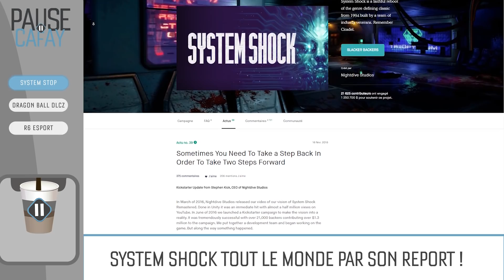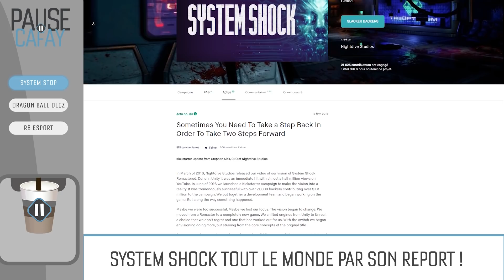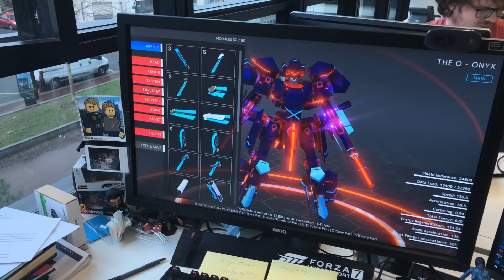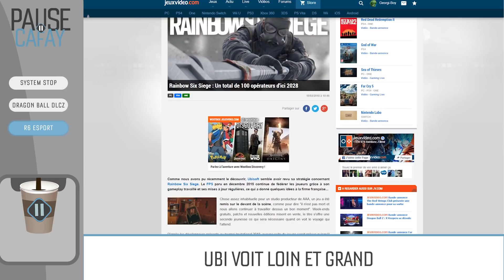Pause Cafay #26 : Broly débarque dans Dragon Ball FighterZ, Rainbow Six pense à 2028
On commence ce Pause Cafay par l’annonce de la mise en stand by de System Shock, le remake du papa spirituel de l'immersive sim.

Dragon Ball DLCZ : Broly entre en scène…

Seconde actualité explorée aujourd'hui, l'officialisation de Broly et Baddack en tant que DLC de Dragon Ball FighterZ. On en profite pour faire un rapide point sur la VF du jeu.
R6 eSport : Ubi voit loin et grand

Enfin, on rebondit sur ce week-end eSport pour évoquer les envies d'Ubisoft concernant Rainbow Six Siege, un jeu qui, fier de son succès, espère prospérer jusqu'en 2028.

On se quitte sur une superbe vidéo d'Overwatch, qui abandonne le FPS pour se concentrer sur le versus fighting le temps d'une création fanmade.